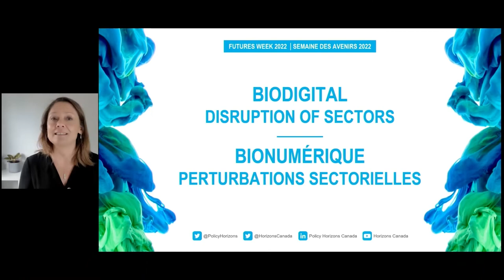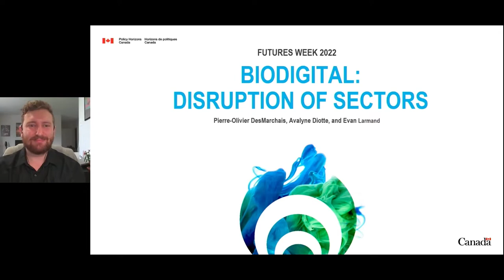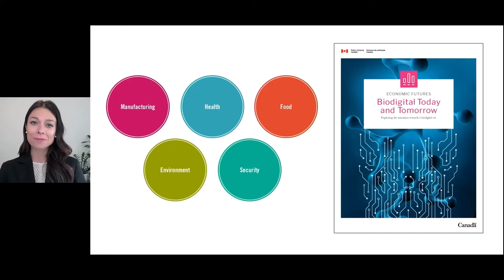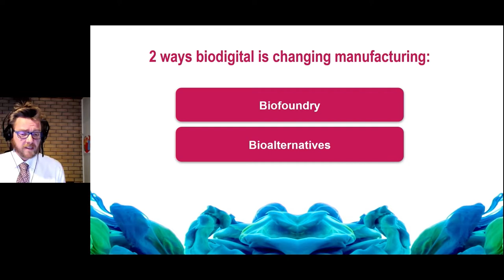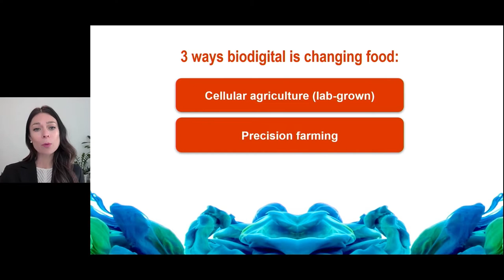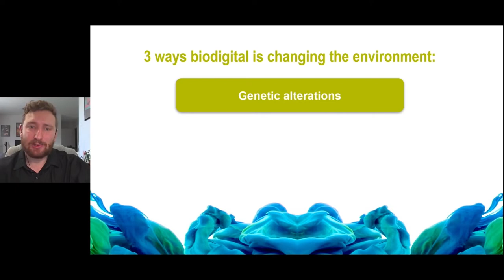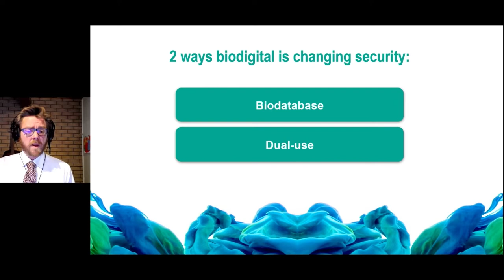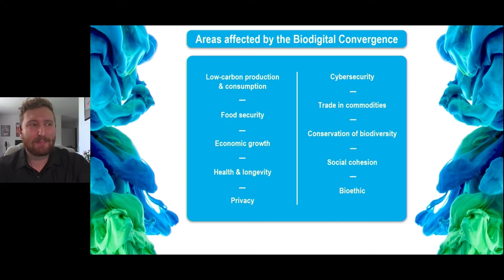Biodigital: Disruption of sectors | Futures Week 2022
Looking at the potential effects of biodigital innovations on various sectors, and some policy considerations. (01/06/2022)

Moderator:
- Dr. Vik Pant, Partner, One Analytics, PwC Canada

Speakers:
- Lionel Clarke, Co-Chairman, UK Engineering Biology Leadership Council
- Avalyne Diotte, Foresight analyst, Policy Horizons Canada
- Pierre-Olivier Desmarchais, Senior foresight analyst, Policy Horizons Canada
- Evan Larmand, Foresight analyst, Policy Horizons Canada
- Dr. Sherry Pictou, Assistant Professor of Law and Management; Canada Research Chair in Indigenous Governance (Tier II), Faculties of Law & Management, Dalhousie University
- Eric Ward, Assistant Commissioner, Strategic Initiatives & External Relations, Information and Privacy Commissioner of Ontario